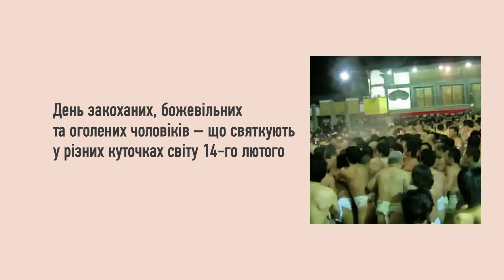14-е февраля - День влюбленных, день сумасшедших, праздник голых мужиков или день программиста?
редакцiя собрала все самое интересное об этой дате в один сюжет